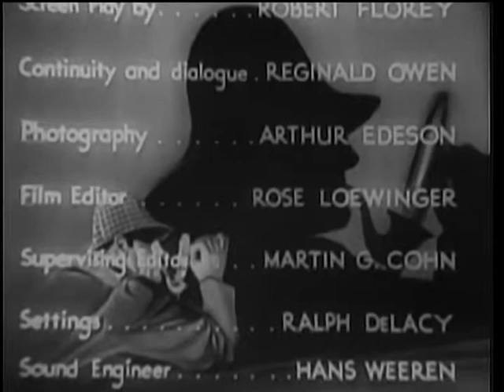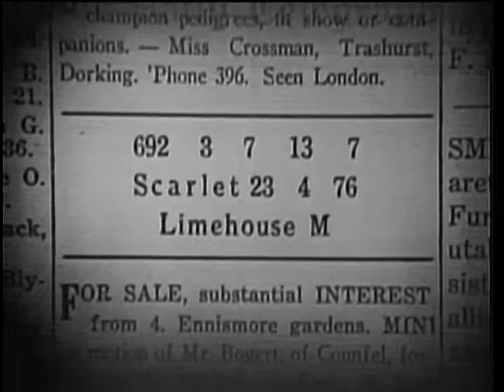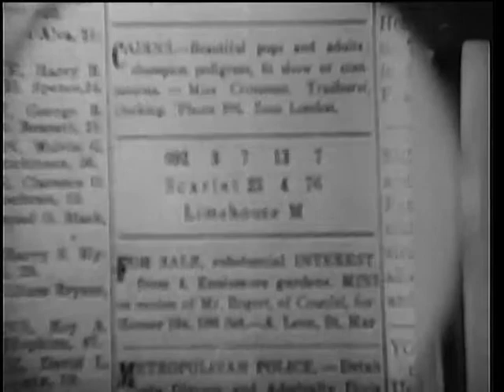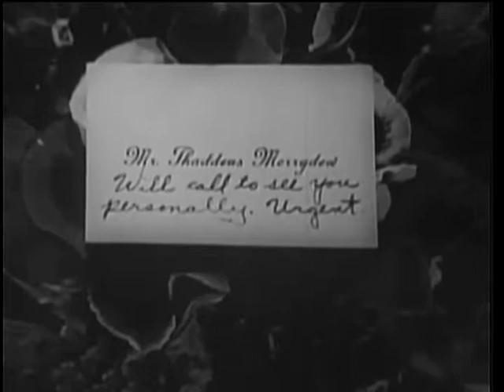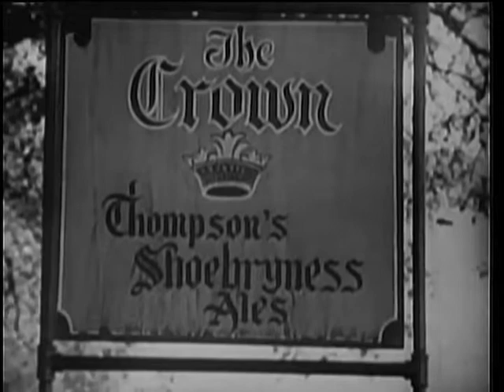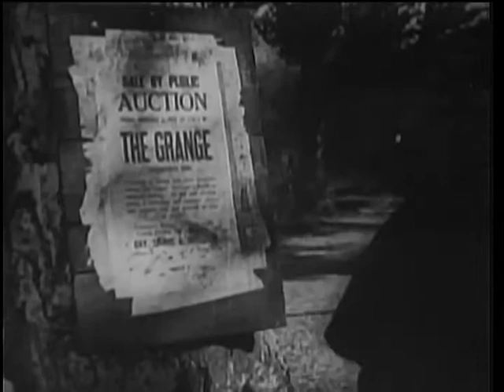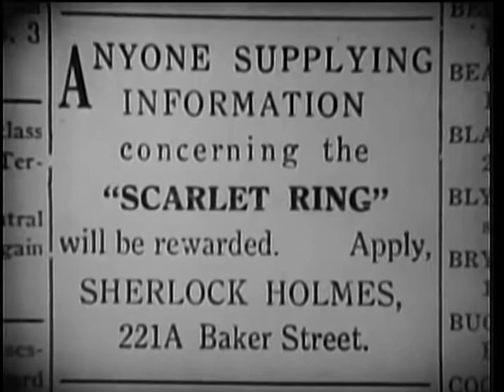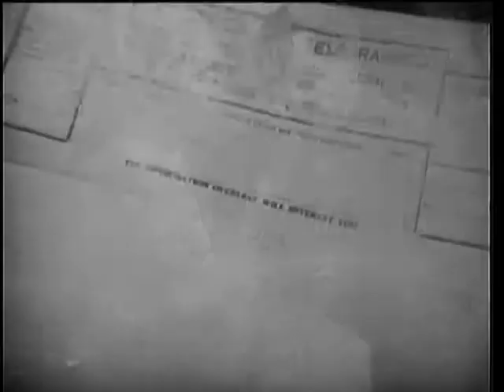Sherlock Holmes - A Study in Scarlet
A Study in Scarlet (1933) is an American Pre-Code drama film directed by Edwin L. Marin and starring Reginald Owen as Sherlock Holmes and Anna May Wong as Mrs. Pyke. The title comes from Arthur Conan Doyle's novel of the same name, the first in the Holmes series, but the screenplay by Robert Florey was original.

Despite her billing, Anna May Wong only appears on screen for less than ten minutes. Reginald Owen had played Dr. Watson in Sherlock Holmes the previous year; Owen was one of only four actors to play both Holmes and Watson (Jeremy Brett played Watson on stage in the United States prior to adopting the mantle of Holmes on British television; Carleton Hobbs played both roles in British radio adaptations; while Patrick Macnee played both roles in US television movies). Warburton Gamble, the actor cast as Watson in this film, physically more closely resembles Doyle's description of Holmes, fueling speculation that the actors might have switched roles prior to production, especially since Owen had played Watson the year before in the series' previous film.